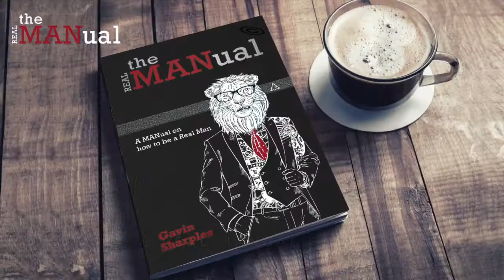3.2 FACE TO FACE Duane Rockwell Dad's - Studying - Choices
In the Workshop with Duane Rockwell as we share life tools and statergies